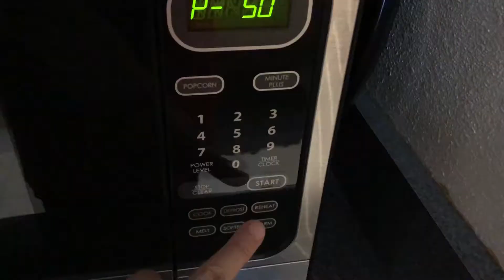How to make Beef and Broccoli with Oyster Sauce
=== Recipe is below ===
Easy recipe for Beef and Broccoli with Oyster Sauce.
Prep time 20 minutes and cook time 10 minutes.
Ingredients (3-4 Servings)
3/4 lb     Any kind of Beef
 *2 tbsp    Potato starch
 *2 tsp      Sake
 *2 tsp      Shoyu (Soy sauce)
1             Broccoli
1             Carrot
1 clove  Ginger
1 clove  Garlic
☆Sauce☆
1/2 tsp  Sugar
2 tsp      Chicken bouillon powder
2 tsp      Oyster sauce
1 tbsp    Sake
1 tsp      Sesami seed oil
some     Salt